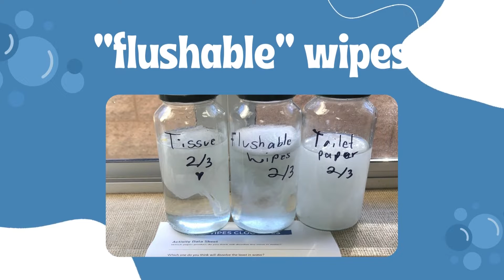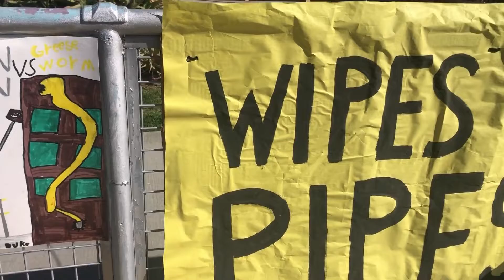Park Dale Lane Elementary LWD Teacher Grant | 2021-2022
Fifth grade students from Julie Anguiano's class at Park Dale Lane Elementary demonstrate what they have learned from BCK Programs, LLC Water Management Internship!

They learned about the value of water, and the harmful impact of pouring fats, oils and grease (FOG) down the sink and flushing wet wipes.

To educate others, the students created a kit with a can, topper and scrapper for FOG, made a model of a pipe clogged with grease and wipes, and hung banners around the school.